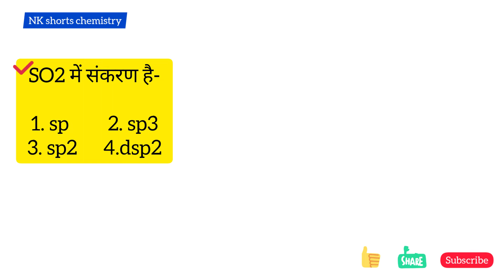Calculate Hybridization in SO2 | MCQs series by NK shorts chemistry-Hybridization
11th chemistry
12th chemistry

best mobile stands for students-

best laptop table for students-